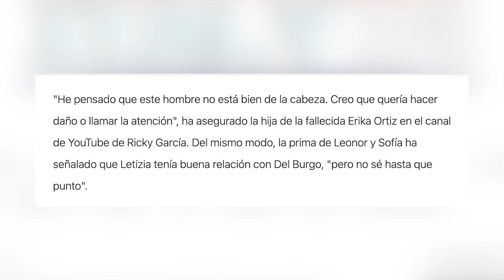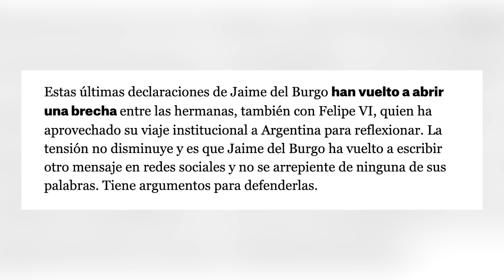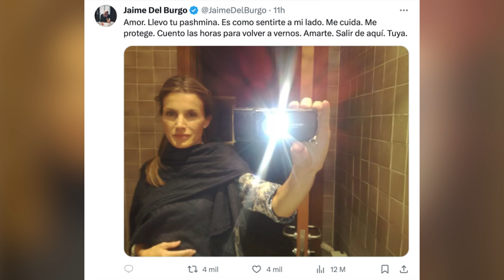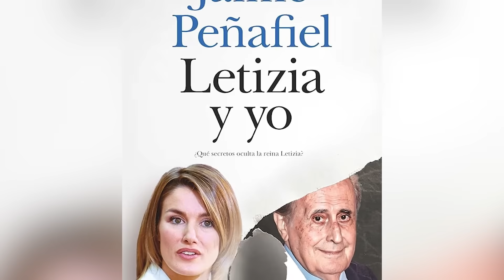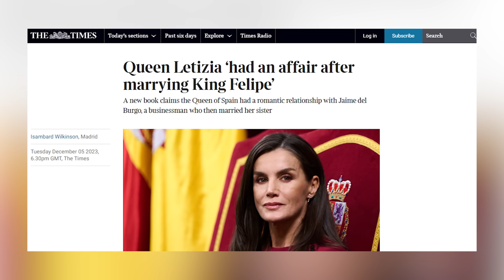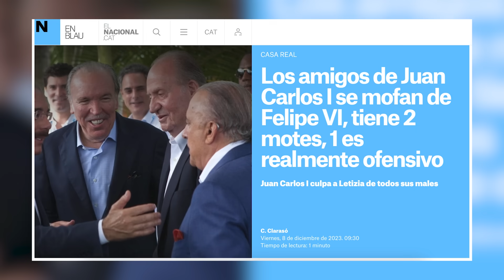BRONCA BRUTAL! Telma Ortiz HUMILLA a Letizia por Jaime del Burgo y Felipe VI con cambio de planes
Telma Ortiz reacciona de manera sorprendente al escándalo de su hermana, La Reina Letizia y su ex marido, Jaime del Burgo. La noticia que pasa de puntillas en España y arrasa en el resto del mundo impacta de lleno a la familia Borbón, pero también a la Ortiz Rocasolano. Y es que las dos hermanas que habrían pasado por la vida de Jaime del Burgo se enfrentan a unas tensas Navidades.